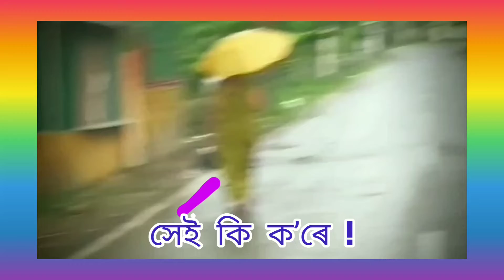flood in assam || assamese blogs || entertainment video || gbblogs assamese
flood in assam || Klong at Nagaon ||
Assamese Vlogs ||

Your Quwary :

assamese blogs
entertainment video
assamese youtube channel
flood in assam
klong in nagson
flood
gbblogs
gautam

🙏Gautam🙏
🙏Nagaon🙏
🙏Assam🙏